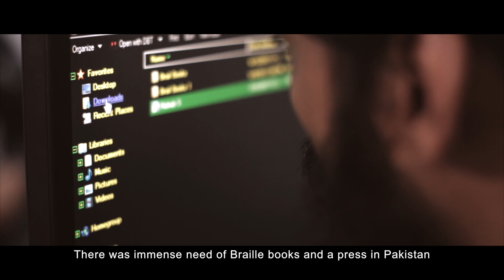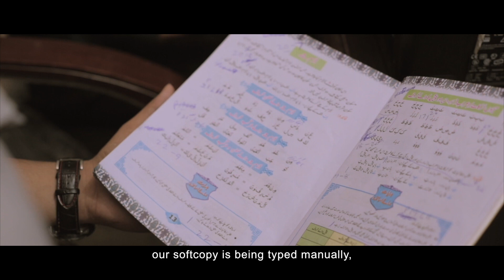IAM Karachi | IAK Awards | Salman Elahi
I AM KARACHI aims to collectively rebuild the diverse social and cultural fabric of the city by providing a platform for like-minded organizations and individuals committed to promoting socio-cultural activities and campaigns as vehicles for peace building through Arts, Culture, Sports and Dialogue.